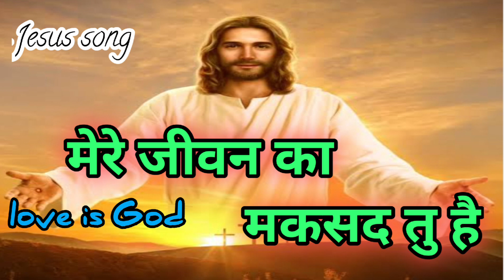Mere Jeevan Ka maksad Tu Hai / Jesus song /Best Christmas Songs/Vijay Salve/ मेरे जीवन का मकसद तु है